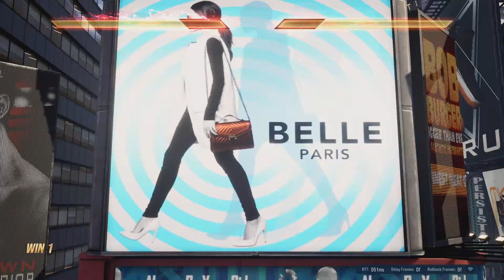Ranked Law play 4